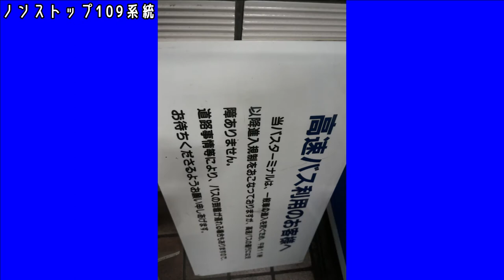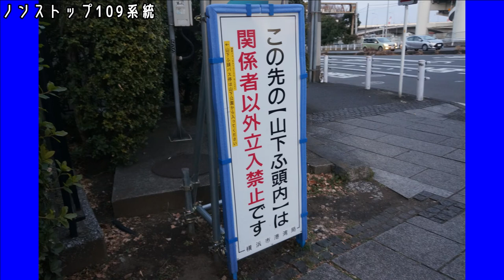ノンストップ109系統【鉄道研究会】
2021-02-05